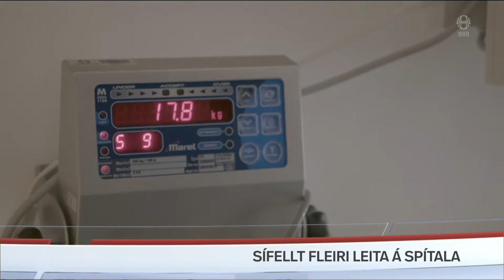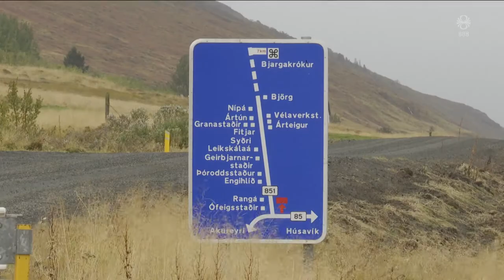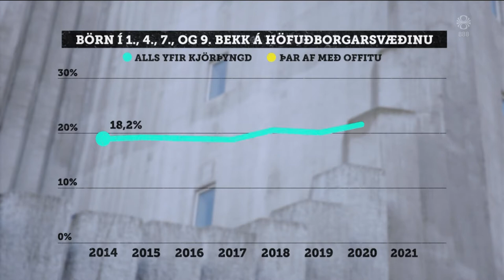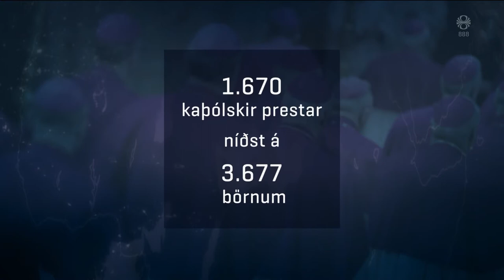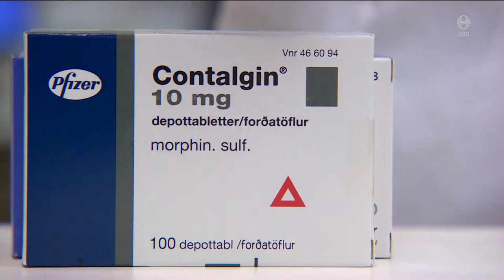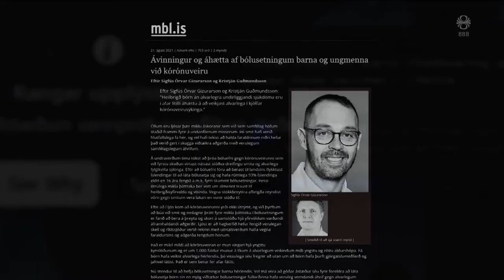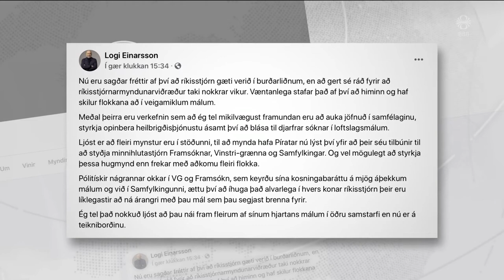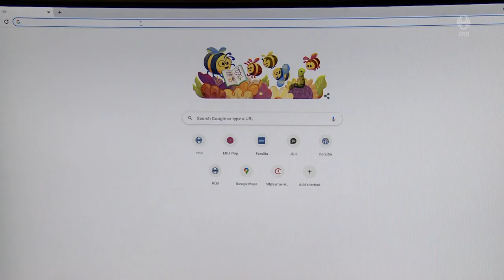Fréttir - 05. okt 2021